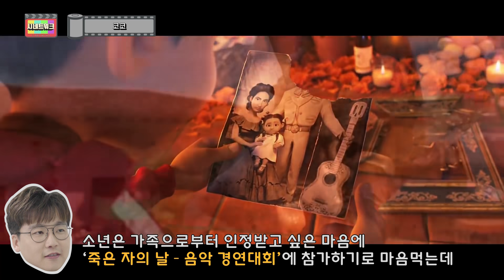[시네트워크] 리드무비x지무비! 어른이들이 더 좋아하는💖 애니메이션 영화. (feat. 겨울왕국 2)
나랑 눈사람 만들래? ~ ❄⛄⛄❄
넘나 기다렸자나 ㅜㅜ
엘사, 안나 보고 싶었어 ㄟ(≧◇≦)ㄏ

수능도 끝! 지금 바로 영화관으로 뛰어가자! 🏃‍♀️🏃‍♂️
겨울왕국 1도 띵작이었는데 시즌 2는 얼마나 띵작일까?

겨울왕국 1보다 커진 스케일과 세계관 🗺
새로 등장한 인물까지 못버티겠다 지금 당장 롯시로 GoG0  (´▽`ʃ♡ƪ)

겨울왕국 2에 대한 기대평을 남겨주세요!
추첨을 통해 5분에게(1인2매) 롯데시네마 영화관람권을 드립니다!

[이벤트 안내]
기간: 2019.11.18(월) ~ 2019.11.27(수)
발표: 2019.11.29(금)